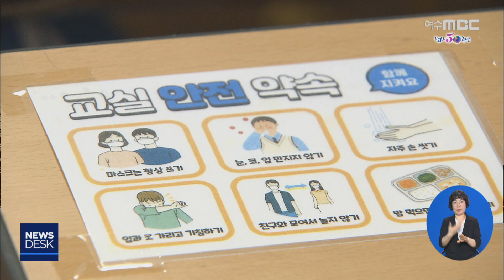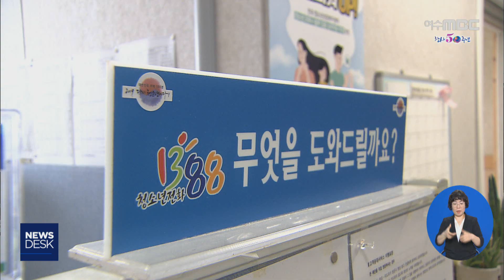"코로나블루 주의보".. 우울감 호소 청소년 증가-R (200626금/뉴스데스크)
◀ＡＮＣ▶
 코로나19 장기화에 따라
또 다른 질병이 퍼지고 있습니다.
바로 코로나19에 따른 우울감인데요.

 최근 청소년센터에는 '코로나 블루'로 불리는 우울과 불안감을 호소하는 학생들의 문의가

           ◀ＥＮＤ▶

           ◀ＳＹＮ▶ 초등학교 4학년 학생
"코로나 때문에 못 나가게 하고, 집에서 수업하면 엄마가 들어오고 계속 지켜보니까 그게 좀 불편해요"

코로나19로 3달 가까이 집에만
있어야 했던 아이들.

지난 달부터 단계적 개학을 했지만
학교의 분위기는 예전과 다릅니다.

방역을 위해
일부 학교에선 쉬는 시간을 5분으로 줄였고,
점심시간 마저도 자유롭지 못합니다.

◀ＳＹＮ▶ 중학교 1학년 학생
"급식실 책상에 아크릴판 놔두고 한 칸씩 떨어져서 (앉아요). (친구와) 이야기를 하고 있으면 선생님들이 지나가다가 이야기하지 말고 그냥 밥 먹고 얼른얼른 교실로 올라가라고 하시고.."

올해 3월부터 5월까지
전남청소년상담복지센터로 걸려온 상담전화
가운데 '우울과 불안감'을 호소하는 학생들은
점점 늘어나는 추세.

cg/ 작년 같은 기간과 비교했을 때도
54% 이상 증가했습니다.

올해 전체 상담내역 가운데서도
'우울과 불안감' 영역이 가장 높게

청소년상담전문가들은 일시적 우울감 등
정서조절은 심리훈련을 통해 극복할 수 있다며
적극적인 상담요청을 권합니다.

 ◀ＩＮＴ▶ 최연숙/전남청소년미래재단 상담교육팀장
"지역센터를 찾아가 상담하셔도 되고요. 청소년전화 1388을 눌러서 언제든지 상담을 신청할 수 있습니다."

감염병이 장기화되면서 일상 속 방역 못지않게
청소년들의 심리방역에도 관심을
기울여야 할 때입니다.